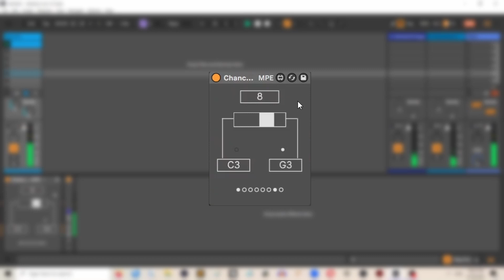MaxforLive Chance Pack: The Ultimate Way to Make Music!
What began as simply updating some of the Chance and Midi Filter devices to be used with MPE, quickly turned into a complete redesign from the ground up, rethinking and combining the ideas behind probability and filtering, and evolving into unique and useful devices. Here we have 10 new devices which enable us to introduce more controlled chaos and midi filters that are great for routing midi into various tracks and filtering and modifying the results to expand our artistic creations.

The 10 devices are -

Play Pro – The concept of using probability in blocking a percentage of notes has been redesigned in order to give a consistent density of notes coming through. Instead of tossing a coin at every note, instead a definite proportion of a set number of notes will always come through. 50% of 8 notes will always play exactly 4 of every 8 notes coming through.

One Two – Using the same probability algorithm as Play Pro, here we use probability amounts to trigger 2 possible notes. The probability amount then acts as a balance to choose what consistent proportion of the notes will be either pitch.

Cluster – Don't sleep on this highly flexible and creative must-have tool. Using Cluster we can trigger groups of notes together to create anything from glitchy effects to highly realistic and natural playback of multiple samples. If we have just a handful of individual one-shot clap samples, for example, we can easily trigger the group of claps and create endless unique variations. Shape the playback by shuffling hit order, warping time distribution, and varying velocity levels and duration of the cluster.

Note Filter – A simple note filtering device for passing or blocking either a selection of up to 6 individual notes, or a range of notes, including probability amounts for the notes. Route midi to a new track, and now filter so that only specific notes will get through to accent and compliment musical lines.

Force Note – Quite possibly the first Max for Live device ever created using a meme as the GUI, this simple device will replace the pitch of all incoming notes to one specified pitch

Velocity Band – Much like we can split audio into frequency bands for processing, here we transfer the same concept to the MIDI realm. Here we split incoming notes into 3 velocity bands, and apply a probability filter for each band. Of course we can also simply block or pass specific bands by using 0% and 100% probability

Pitch Band – This device also splits the MIDI notes into 3 bands, but this time based on pitch. Only want 50% of bass notes coming through and to block high notes, we can easily do that.

Vari Press – When we use Live's piano roll to create a midi clip, we can add a variation amount to the velocity level of each note, which can create less robotic sounding loops. Using the same idea, since we can now input MPE data for the notes, this device will add a variation amount to the Pressure or Aftertouch of all MIDI notes coming through

Humanize – A simple yet effective device, this one is a simple update. We can add a random delay amount to each note to make it sound more humanize

Quantize Velocity – Inspired by the note accents of the 303, this device will quantize velocity levels of incoming notes. Simply set a threshold, and any notes above that can trigger a 127 level velocity, while anything below will trigger a value of 1. This means that high velocity notes can have a dramatic difference of sound depending what we map in our synth.